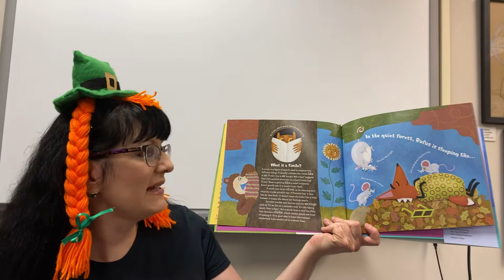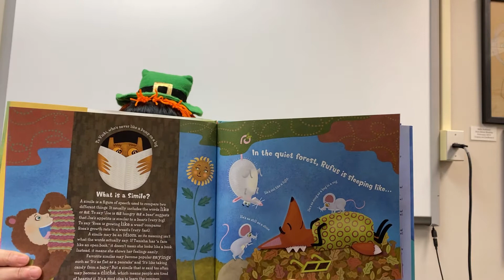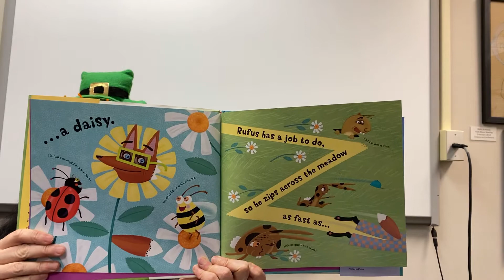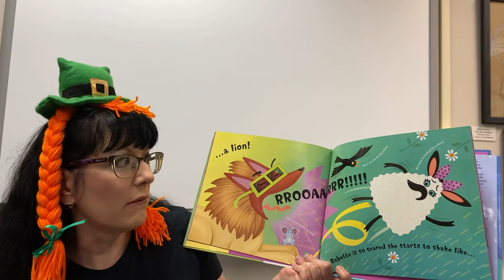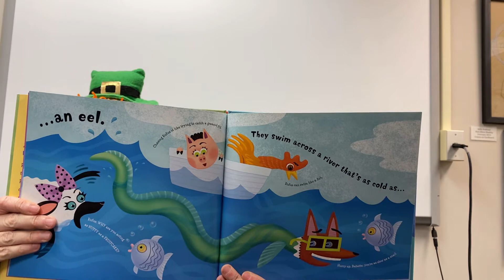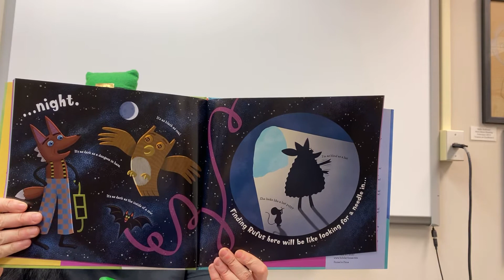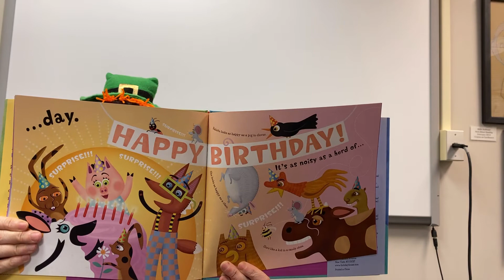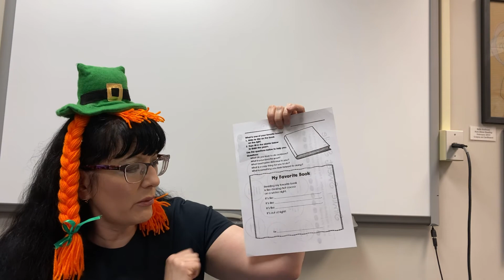4th - Crazy like a Fox